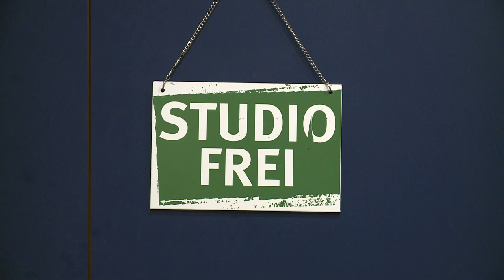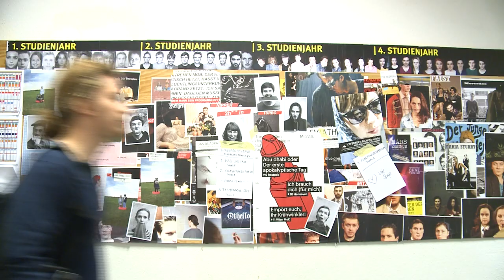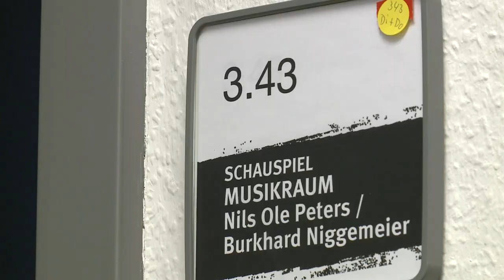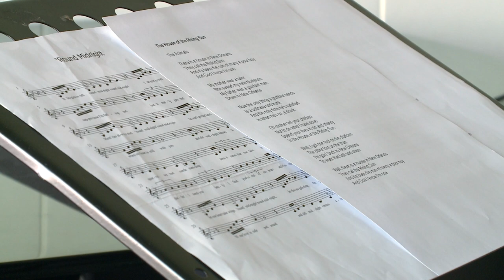Hoch hinaus: Traumberuf Schauspieler mit Roman Mucha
Ein Beitrag von Lisa Eimermacher, Theresa Del Castillo und Nicole Schweitzer.

Du willst mehr über das Schauspiel-Studium an der Hochschule für Musik, Theater und Medien in Hannover erfahren? Dann schau hier vorbei

Dieser Beitrag ist in Kooperation mit dem Fernsehsender H1 und im Rahmen unseres Journalistikstudiums entstanden. Die Veröffentlichung erfolgt unter Einverständnis aller beteiligten Personen. Die Rechte zur Veröffentlichung unterliegen der Hochschule.